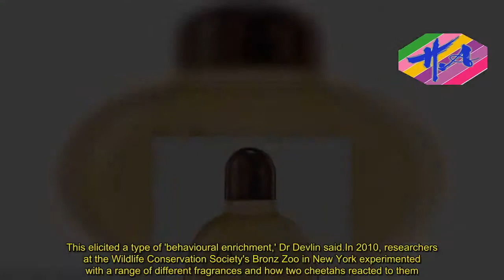Jaguars can't get enough of Calvin Klein's Obsession for Men - News Techcology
A jaguar's favourite scent is Calvin Klein's fragrance 'Obsession for Men' according to scientists who say the big cats can't get enough of the alluring smell.When sprayed near camera traps, the 'musky' scent makes wild jaguars want to hang around and rub themselves in it so much that scientists can observe them.The use of Obsession has even led to the researchers being able to capture footage of jaguar's mating rituals, something rarely seen before the perfume was used.Researchers say these wild animals are not attracted to the 'exotic spices' the perfume professes to have but a synthetic chemical in the spray.The cats are attracted to the perfume binder - a synthetic version of the chemical ketone that is produced by a nocturnal carnivore called a civet, one scientist says.'[Civets] produce civetone in the pheromone that they'll deposit through the glands near their rectum', Dr Allison Devlin a research associate at conservation charity Panthera told Motherboard.Civets rub against trees to mark their territory and attract mates.'It's this very thick yellow [substance with a] very pungent scent that gets deposited. I think it's that content that elicits curiosity from cats', she said.The smell also encourages jaguars - as well as other big cats - to rub themselves over it in order to add their own scent.This strange phenomenon was first spotted in 1998 when a zookeeper from Dallas Zoo sprayed her boyfriend's cologne into an ocelot exhibit.Ocelots are wild cats native to the southwestern US, Mexico, Central and South America.This elicited a type of 'behavioural enrichment,' Dr Devlin said.In 2010, researchers at the Wildlife Conservation Society's Bronz Zoo in New York experimented with a range of different fragrances and how two cheetahs reacted to them.To their surprise, the cats spent more than 11 minutes sniffing and nuzzling up to a tree sprayed with Obsession for Men.One program director in Guatemala has been using the perfume since 2007 to to try and determine the jaguar's population in the jungle.Roan Balas McNab who works in a a protected tropical forest uses the perfume's unique properties to keep jaguars still enough so that he can take images of them using motion-sensitive cameras.'We're just starting to get an idea of how jaguars behave in their habitat,' Mr McNab said back in 2010.'Before we used Obsession for Men we weren't able to get these images at all.'Obsession for Men launched in 1986, just as the Calvin Klein brand was pushing the boundaries of sexuality in advertising.Early ads typically featured nude models and little else.One of the main problems for scientists is being able to source enough of Obsession for Men as it is hard to find in shops near where much of the research is carried out.A 120ml bottle of the perfume costs around £30 ($42) and scientists have learned to make it last.'I've seen folks who have sprayed a patch of carpet, then fixed that to the tree or near to the camera trap,' Dr Devlin said.According to Dr
Source: